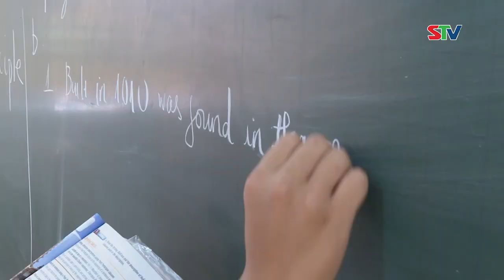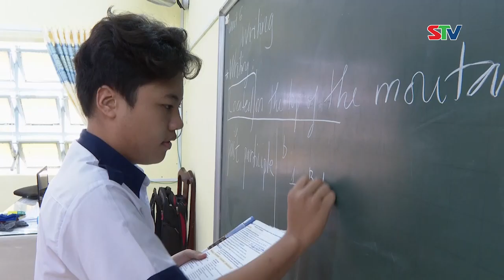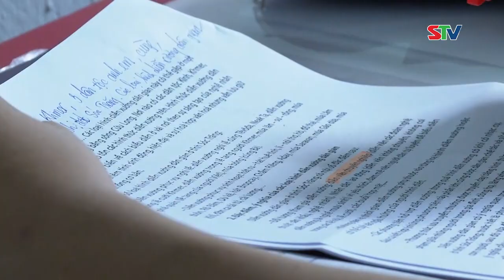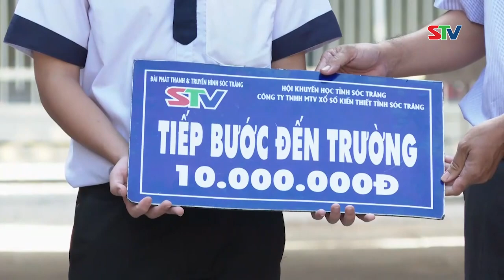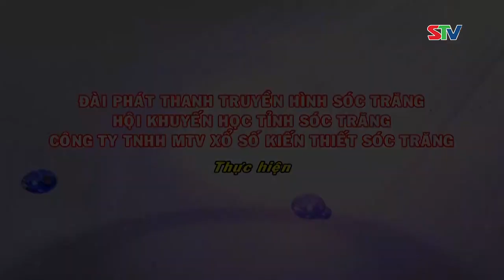STV - Tiếp bước em Dương Tiến Việt Hưng đến trường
STV -  Đạt thành tích tốt trong học tập, em Dương Tiến Việt Hưng (lớp 11A5, trường THPT Chuyên Nguyễn Thị Minh Khai) cũng là thành viên của Ban Cán sự lớp, luôn nhiệt tình, năng nổ với các hoạt động phong trào, được thầy cô, bạn bè yêu quý. Mỗi bước tiến trên hành trình tri thức của cậu học trò này là một sự nỗ lực lớn, để vượt qua những trở ngại từ hoàn cảnh hiện tại của gia đình.